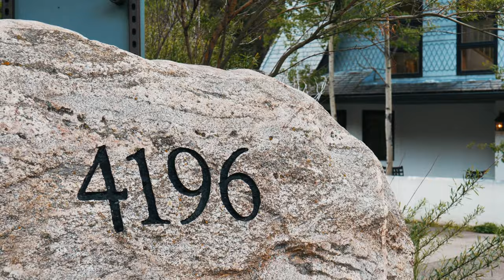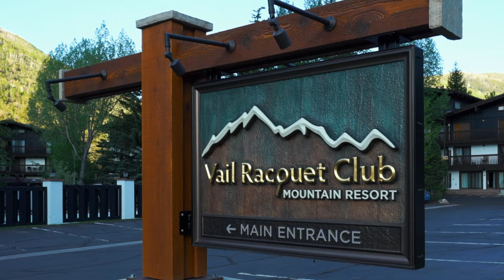4196 Columbine Drive Vail, Colorado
for more details of this residence listed by luxury real estate agent, Malia Cox Nobrega.